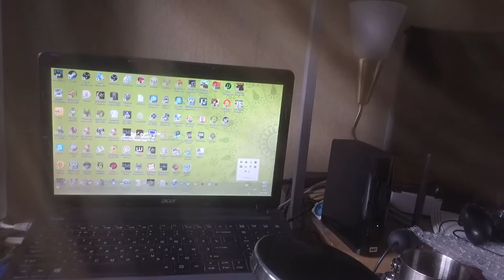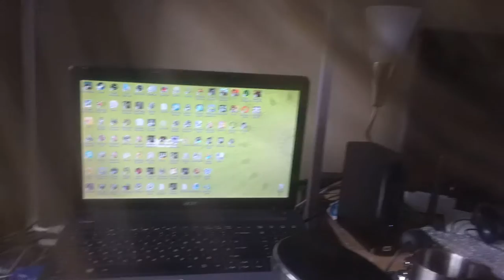USB Hub Warmer tea coffee cup warmer heater pad with 4 port pc George Kostandi